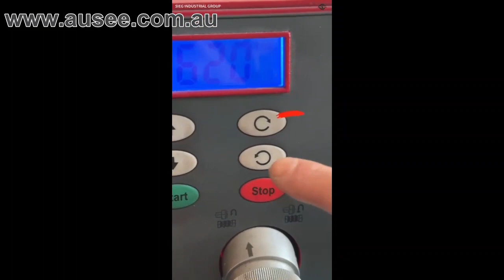Cutting 45° angle on SIEG SC4 Lathe